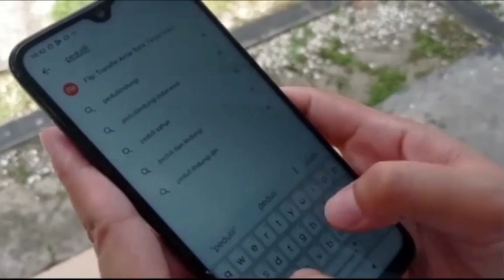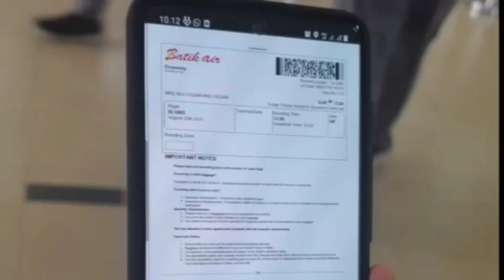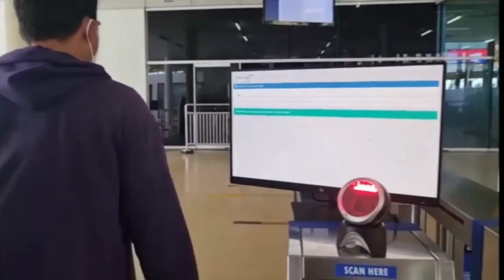ANGGOTA KOMISI VIII DPR BILANG SALUT KE BANDARA SULTAN THAHA